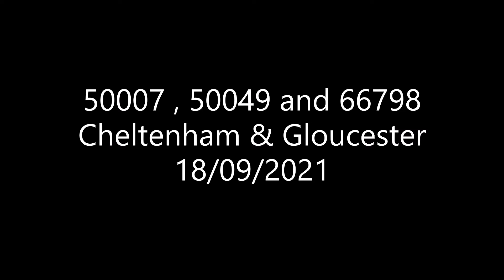50007 , 50049 & 66798 at Cheltenham & gloucester 18/09/2021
Sorry about the quality on this one I took the camcorder and monopod only to realise I had left the memory card in the laptop "Doh" so I had to use my mobile but at least I got some footage Hahaha